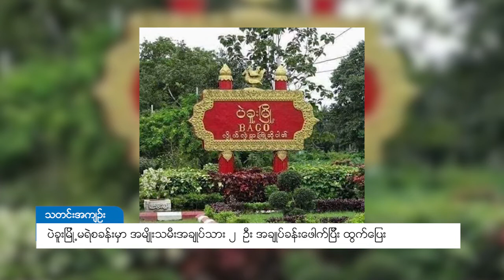DVB - ပဲခူးၿမိဳ႕မရဲစခန္းမွာ အမ်ိဳးသမီးအခ်ဳပ္သား ၂ ဦး ထြက္ေျပး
မတ်လ ၁ ရက်နေ့ မနက် ၇ နာရီလောက်က ပဲခူးမြို့ မြို့မရဲစခန်းအချုပ်ခန်းအတွင်းကနေ အမျိုးသမီး ၂ ဦး အချုပ်ခန်းဖေါက်ပြီး ထွက်ပြေးလွတ်မြောက်သွားတယ်လို့ သိရပါတယ်။